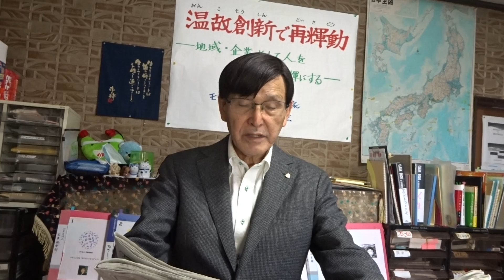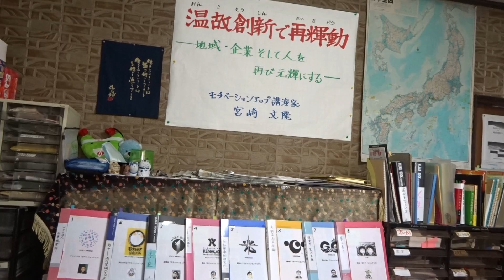高木義夫さんの講話 「モチベーションアップの研究」 Ｎo.８２ 三次庄原倫理法人会 モーニングセミナー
2021年3月17日(水)